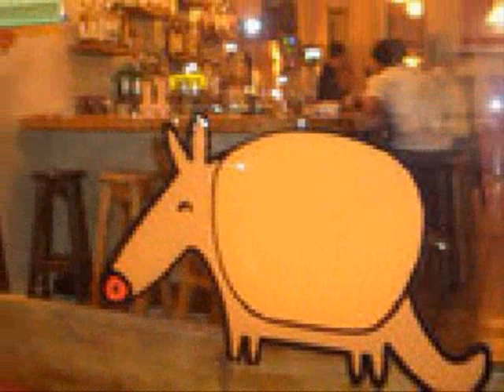armadillo bar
the pictures were taken from galleries of old tel aviv, and ofcourse from facebook's armadilo group